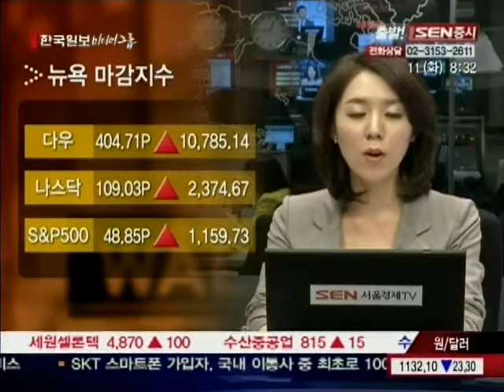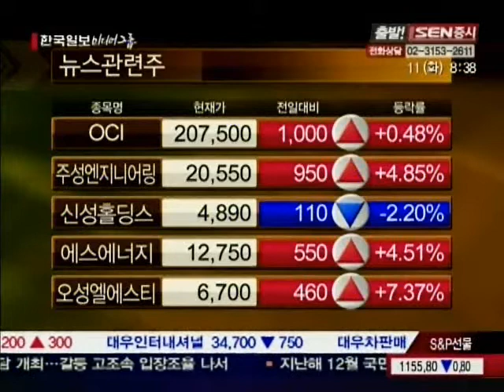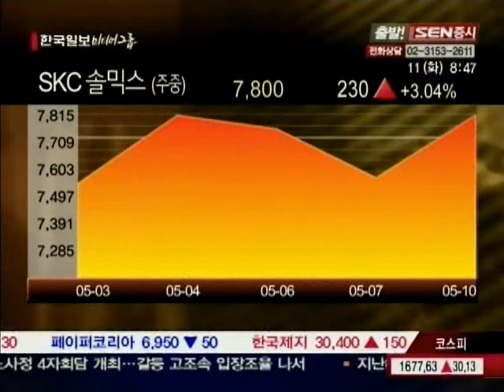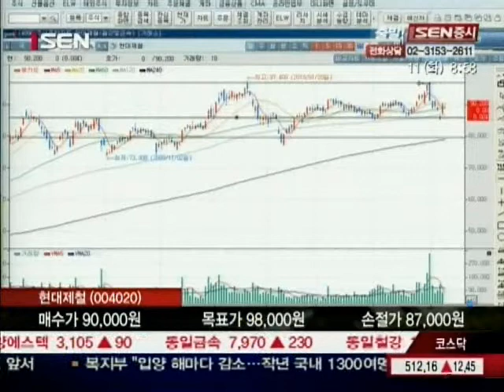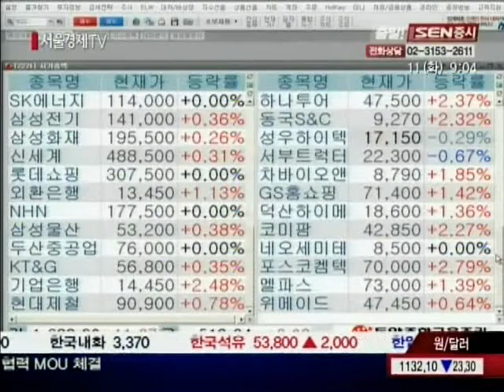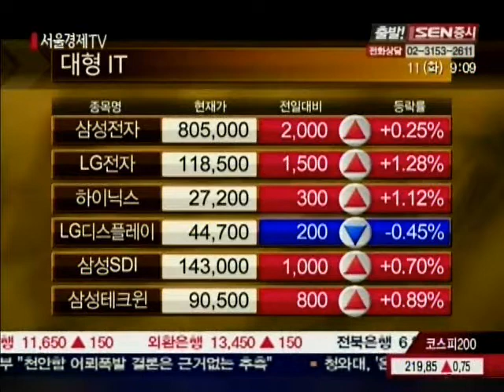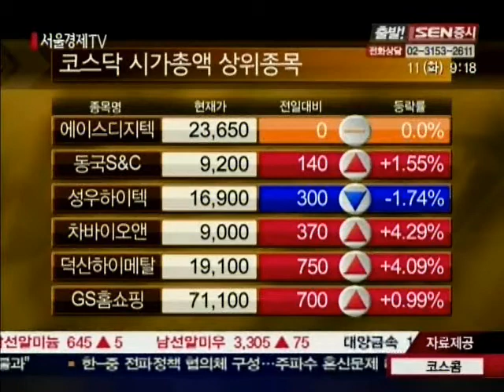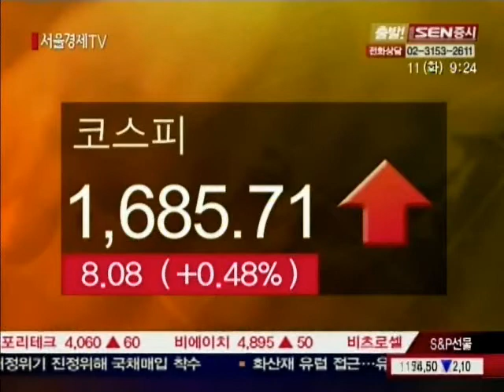[서울경제TV] 20100511_출발! SEN증시_41